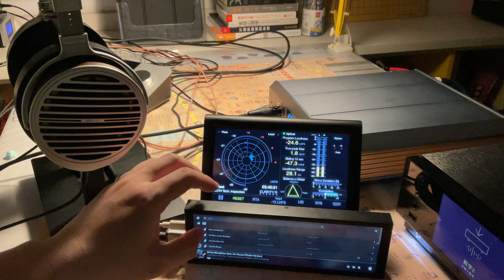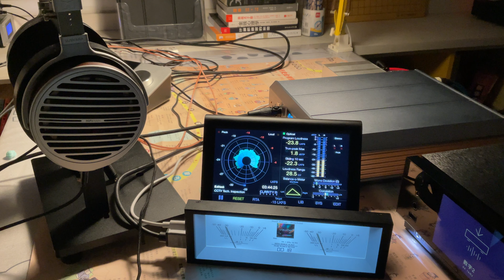Burson Audio Soloist Voyager Headphone Amplifier Recording 4 - ‹False Confidence›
[AUDIO Demonstration Equipment]
Headphones: HIFIMAN SUSVARA
Audio Source: Raspberry Pi With Volumio System（USB HardDrive File）
DAC: Naim Uniti Atom
Headphone Amplifier: Burson Audio Soloist Voyager
* Burson Audio Soloist Voyager XLR Balanced headphone jack TO HIFIMAN SUSVARA

[Recording equipment]
VIDEO/AUDIO： iPad PRO
MIC:  Ningbo Xiaohei Audio ICP BK1740
Microphone amplifier:  Apogee Symphony Desktop
Audio sampling： 16BIT 44.1KHZ, stereo
* Record without any software editing.